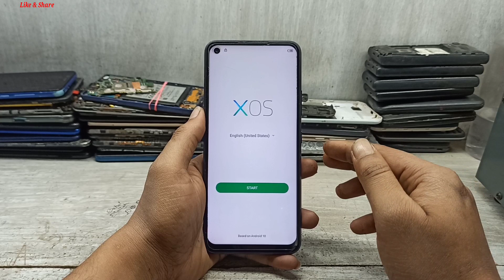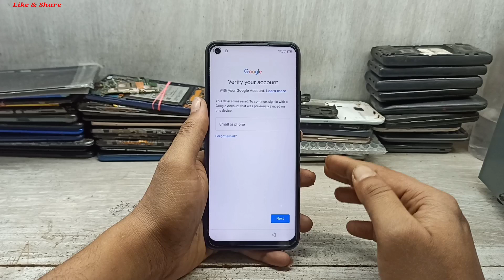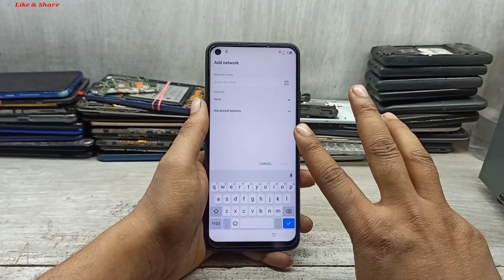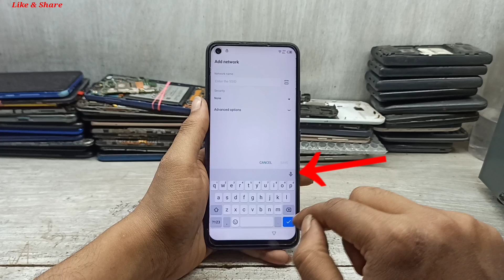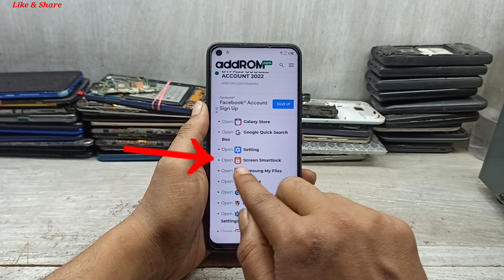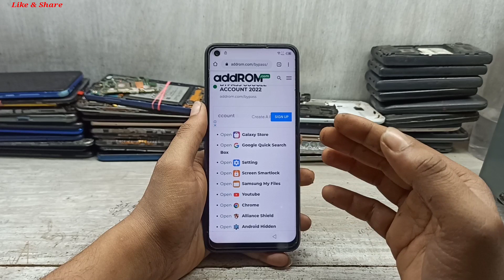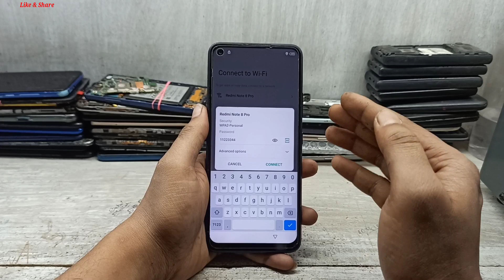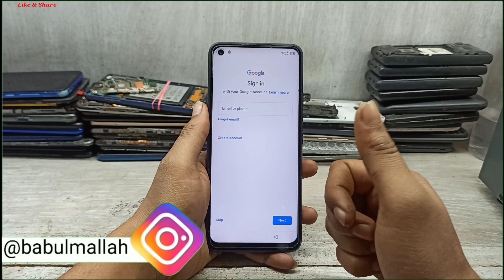Infinix Hot 10 (X682B) Android 10 Frp Bypass Without Pc |New Trick 2022| Reset Frp Lock 100% Working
Infinix Hot 10 (X682B) No Gmail Login/No Apk /Android 10 | Frp Bypass Without Pc | New Trick 2022 | Bypass Google Account 100% Working By Tech Babul
Cover Topic :-
1. infinix hot 10 frp unlock without pc
2. infinix hot 10 frp unlock
3. infinix hot 10 frp bypass without pc
4. infinix hot 10 google account bypass
5. infinix hot 10 frp bypass
6. infinix hot 10 bypass google account
7. hot 10 frp bypass android 10
8. hot 10 frp unlock android 10
9. infinix hot 10 x682b frp bypass android 10
10. infinix hot 10 x682b frp unlock android 10
11. infinix hot 10 x682b frp bypass without pc
12. infinix hot 10 x682b frp unlock without pc
13. how to frp unlock infinix hot 10
14. how to frp bypass infinix hot 10
15. frp bypass infinix hot 10
16. frp unlock infinix hot 10
17. infinix hot 10 frp unlock android 10
18. infinix hot 10 frp bypass android 10
19. infinix x682b frp unlock android 10
20. infinix x682b frp bypass android 10
21. infinix x682b google account bypass
22. infinix x682b bypass google account
23. infinix hot 10 frp unlock no gmail login
24. infinix hot 10 frp bypass no gmail login
25. infinix hot 10 ka google lock lock kaise tode
26. infinix hot 10 ka frp lock kaise tode
27. infinix x682b frp reset no gmail login
28. how to frp unlock infinix hot 10 x682b
29. how to frp bypass infinix hot 10 x682b
30. how to remove google lock infinix hot 10
31. infinix x682b frp lock remove
32. infinix x682b google account lock remove
33. how to remove frp infinix x682b
34. infinix hot 10 x682b bypass google account
35. infinix hot 10 x682b google account bypass
36. infinix hot 10 x682b remove google account
37. x682b frp lock remove android 12
38. x682b google account lock remove
39. x682b remove google account lock
40. x682b bypass google account lock
41. infinix hot 10 frp unlock new update 2022
42. infinix hot 10 frp bypass new update 2022
43. infinix hot 10 frp unlock new trick 2022
44. infinix hot 10 frp bypass new trick 2022
45. infinix x682b frp unlock new update 2022
46. infinix x682b frp bypass new update 2022
47. infinix x682b frp unlock new trick 2022
48. infinix x682b frp bypass new trick 2022
49. how to remove google lock infinix hot 10
50. how to remove google lock infinix x682b
51. infinix x682b remove frp android 10
52. infinix x682b remove google lock android 10
53. infinix x682b frp reset android 10
54. infinix x682b reset frp android 10
55. frp unlock infinix x682b android 10
56. frp bypass infinix x682b android 10
57. how to frp unlcok x682b
58. how to frp bypass x682b
59. how to infinix hot 10 x682b android 10 frp unlock
60. how to infinix hot 10 x682b android 10 frp bypass
61. how to infinix hot 10 frp unlock android 10
62. how to infinix hot 10 frp bypass android 10
63. how to infinix x682b frp unlock android 10
64. how to infinix x682b frp bypass android 10
65. how to infinix x682b android 10 frp unlock
66. how to infinix x682b android 10 frp bypass
67. bypass google acount infinix hot 10
68. google acount bypass infinix hot 10
69. remove google acount infinix hot 10
70. bypass google acount infinix x682b
71. google acount bypass infinix x682b
72. remove google acount infinix x682b
73. infinix x682b remove frp lock
74. infinix x682b remove google lock
75. infinix x682b reset frp 2022
76. infinix x682b frp lock android 10
77. how to frp unlock infinix x682b
78. how to frp bypass infinix x682b
79. infinix x682b bypass google account lock
80. infinix x682b remove google account lock
81. infinix x682b unlock frp android 10
82. infinix x682b bypass frp android 10
83. how to frp unlock hot 10 x682b
84. how to frp bypass hot 10 x682b

Keep-Supporting
Keep-Loving
Keep-Sharing..